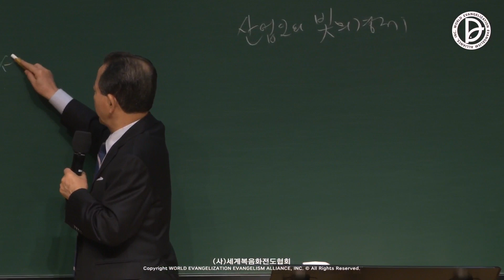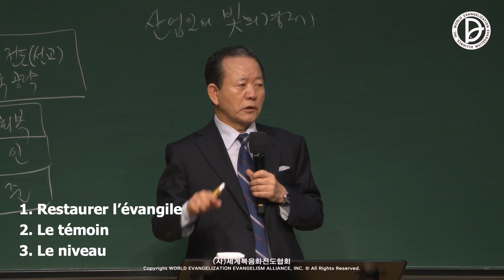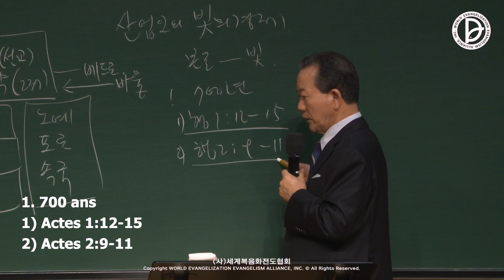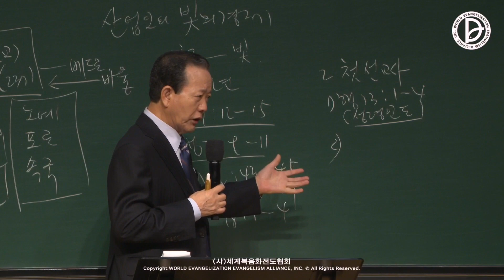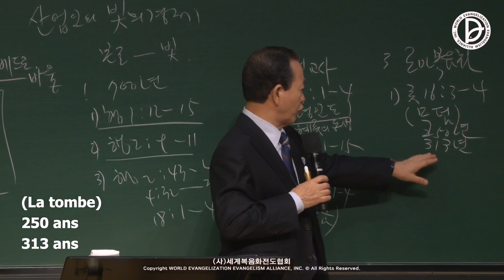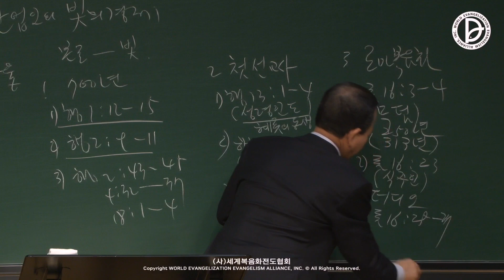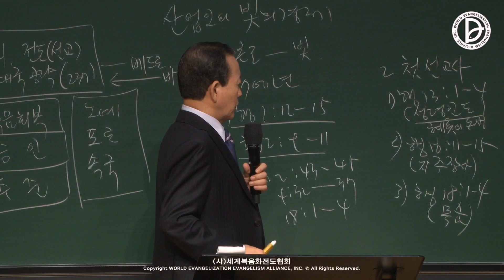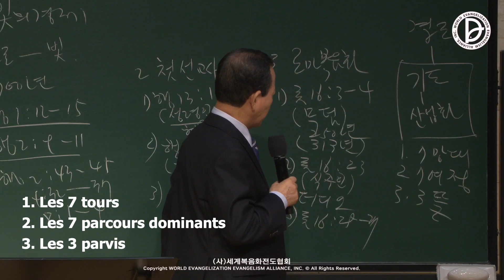23.09.2023 Message de la mission évangélique industrielle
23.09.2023 Message de la mission évangélique industrielle
La réponse de 25 heures des 237 nations et du 1er, 2ème et 3ème RUTC (38)
「L'économie de la lumière  de l'entrepreneur」
(Actes 2:43-45)